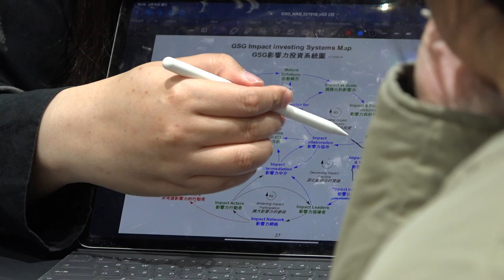2020-02-19 陳彥睿來訪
創創文化科技